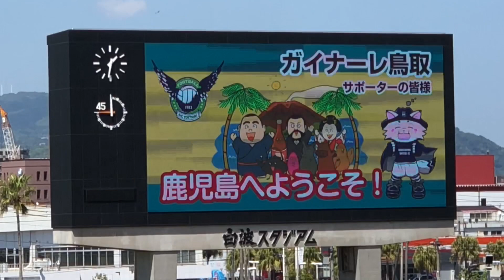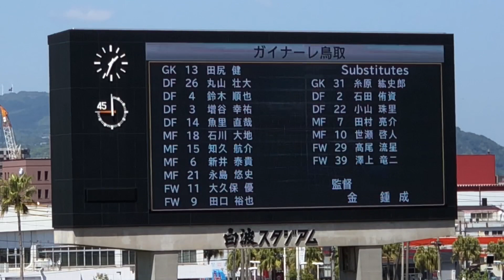2022.4.16 ガイナーレ鳥取 選手紹介